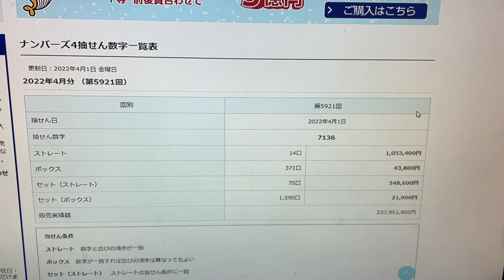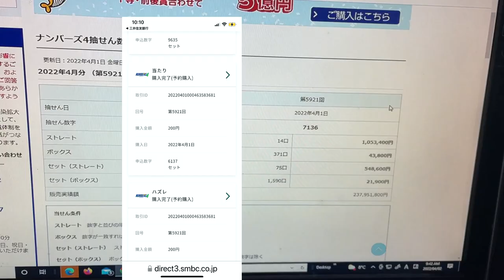SEE HOW MUCH I WON FROM ナンバース 4(NUMBERS 4) DRAWING 5921 April 1,2022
Hello everyone!  I am back in Japan!  I got lucky and I hope my members played the same numbers for NUMBERS 4 yesterday because those were the exact winning numbers but depending on their selection type!

I also try to predict winning numbers but as you know that is hard!  However I have won quite a lot and have proved it in my past videos.